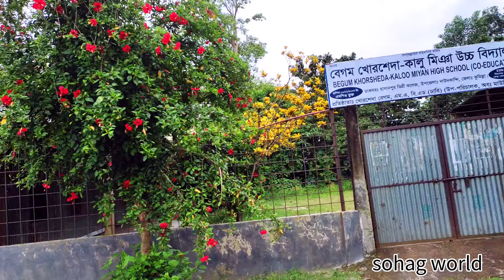4K Cinematic videos Redmi note 10|রক্ত জবা ফুল|sohag world vlog joba ful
Redmi note 10 Cinematic videos 4k